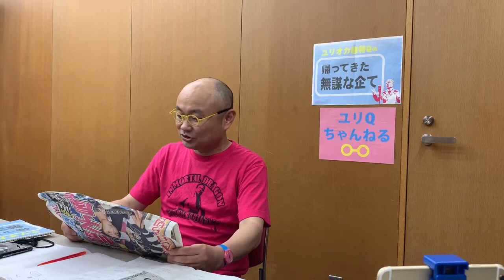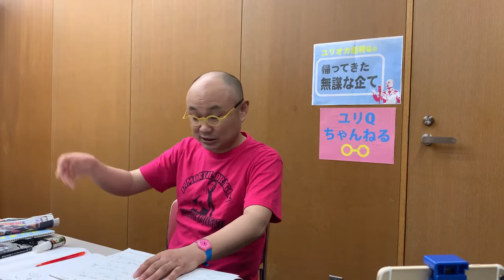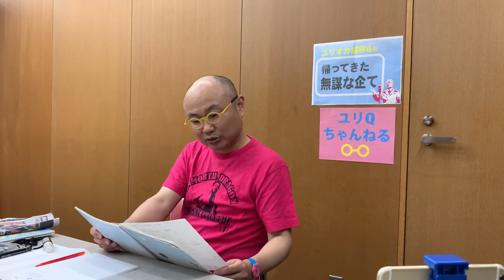長瀬智也TOKIO脱退、ツーブロック禁止ブラック校則、元愛内里菜の妹を商標法違反で逮捕、木下優樹菜 芸能界を引退 etc「ユリオカ超特Qの帰ってきた無謀な企て」第132回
漫談家ユリオカ超特Qが芸能ニュース、社会問題、プロレスネタ、アイドルネタ、ハゲネタ、身のまわりの話題など独自の視点で語り尽くす唯一無二のトーク番組。

都立高校の校則『ツーブロック禁止』に波紋
プロレス会場のブーイングと拍手
オンラインQ展での気づき
長瀬智也、TOKIO脱退
元愛内里菜の妹を商標法違反で逮捕
木下優樹菜、芸能界を引退
アメリカ滞在中のKENTA選手へメッセージ

【お知らせ】
☆ユリQ・アナログ・タブレットの
　80年代歌謡リクエストカフェ その10
時間　19時開演 (18時30分開場)
会場　御苑サウンド (新宿区新宿2-3-12光和ビルB1)
料金　前売2000円 (別途1ドリンク500円)
　　　お送り下さい。

☆ユリオカ超特Qのおしゃべり検定
日程　毎月第3水曜日
時間　19時30分開演（19時開場）
会場　御苑サウンド
　　　（新宿区新宿2丁目ー3ー12光和ビル B1）
料金　前売1500円、当日1800円(ドリンク代別500円)
予約　おしゃべり検定希望と明記のうえ、